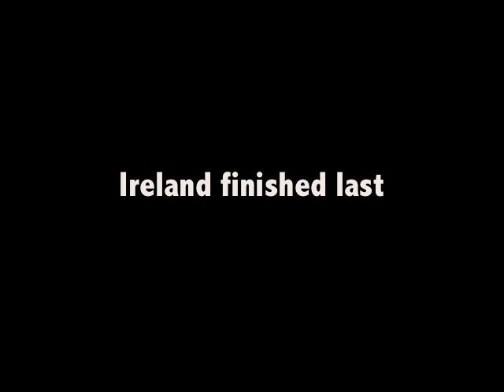Eurovision Payback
In May 2007 Ireland came last in the Eurovision Song Contest. In June 2007, it's payback time ...